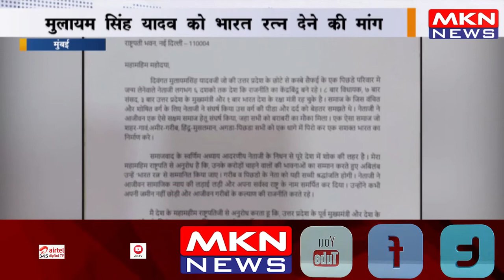मुंबई - मुलायम सिंह यादव को भारत रत्न देने की मांग, कांग्रेस नेता नसीम ने भारत सरकार को लिखा पत्र